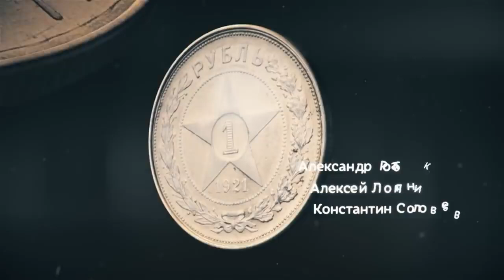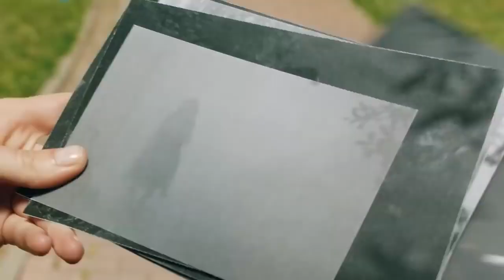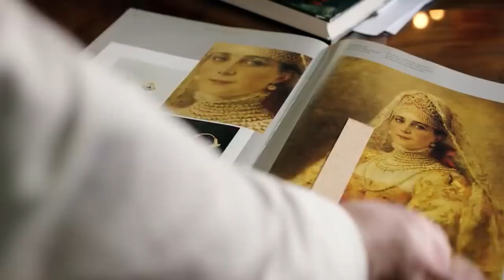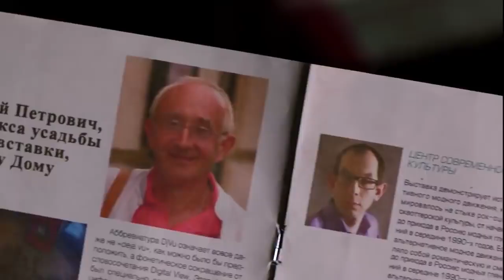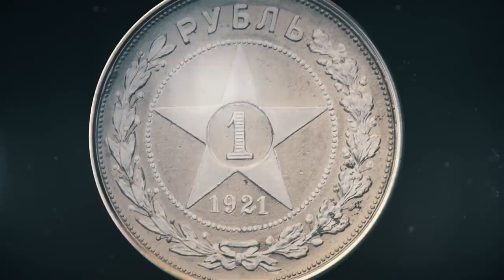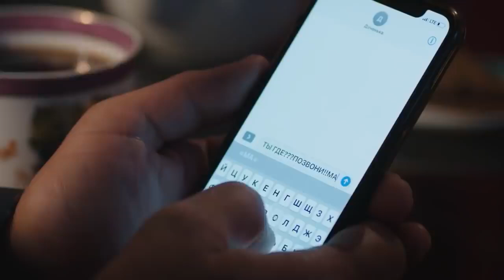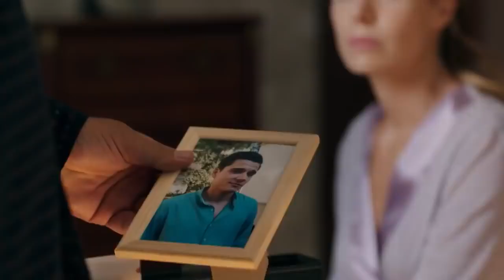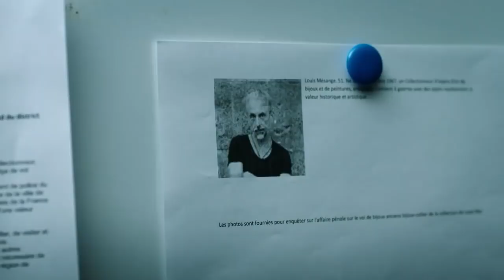ФИЛЬМ НАГНАЛ НЕВИДАННУЮ НИКЕМ БУРЮ! ** ГОСТЬЯ ИЗ ПРОШЛОГО ** Русские мелодрамы 2018 hd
Андрей и Татьяна в браке уже несколько лет. Они счастливы и очень хотят детей, но Татьяна никак не может забеременеть. Неожиданно к Андрею на работу приходит некая Ольга. Она предъявляет Андрею мальчика – Никиту, и утверждает, что тот его сын. Андрей решает сделать тест ДНК, и, в ожидании результатов, поселяет Ольгу и Никиту у себя на даче. Боясь расстроить жену, он решает ничего не рассказывать Татьяне. Тем временем Таня замечает, что муж слишком часто стал ездить на дачу. Она подозревает, что у Андрея появилась любовница, поэтому едет на дачу сама…